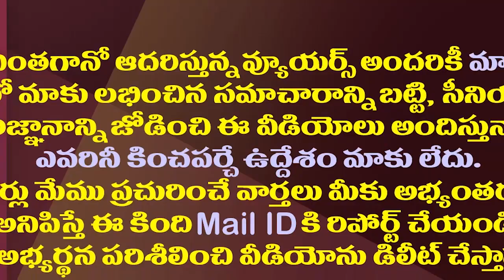జగన్ నవరత్నాలు..ఇక చంద్రబాబు పంచరత్నాలు..!| Chandrababu Is Preparing The Pancharatnalu Scheme